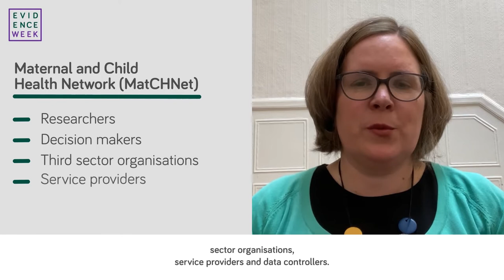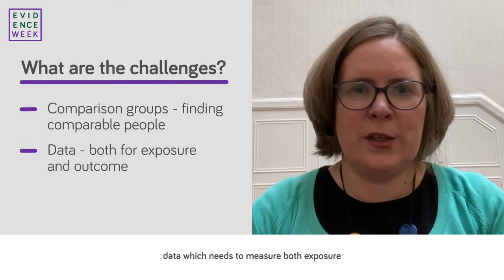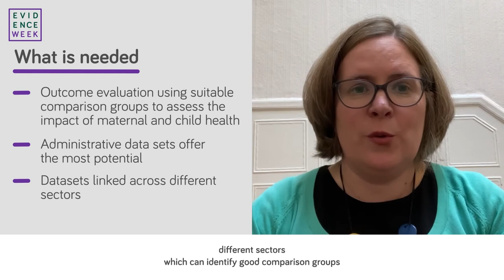How to effectively use data systems to improve maternal and child health inequalities in Scotland